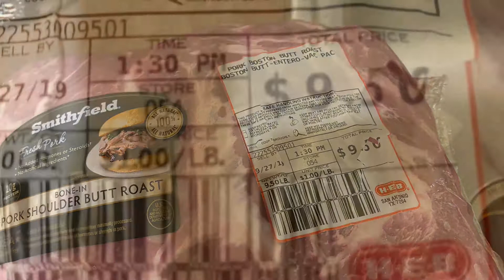How to cut the skin on a Pork Butt Roast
This has been passed down from my Grandmother Marie Lastrapes of Opelousas, LA from generation to generation. This is how we prep a Pork Butt Roast; cutting the skin to make crackin!